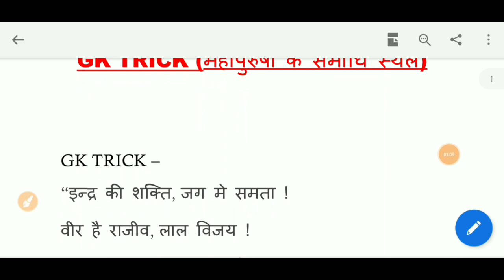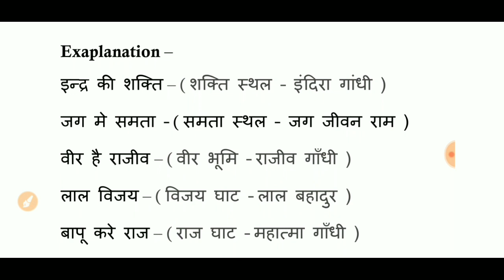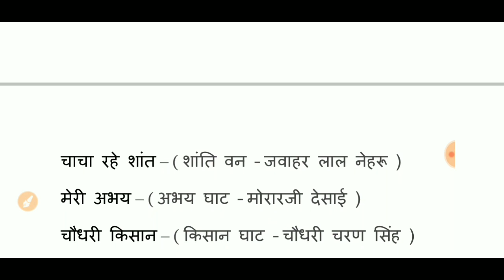महापुरुषों के समाधि स्थल || Gk Trick For Navy MR, SSR, AA Exam || एक बार में पूरा याद हो जाएगा✌️